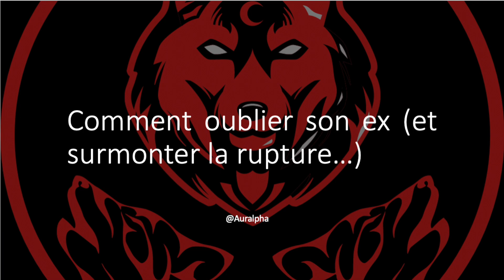Comment oublier son ex (et surmonter sa rupture...)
Si tu souhaites vraiment te développer, investir en toi et devenir plus alpha :

📚 Mon ebook : comment devenir le bad boy qu'elles désirent, respectent et s'arrachent

📚 TestoAlpha™ : le guide complet pour décupler sa testostérone et sa virilité

🚀 BourseAlpha™ : la formation idéale pour devenir investisseur et commencer à fructifier son argent en bourse

🎙 Coaching Alpha : un coaching 100% personnalisé avec moi pour passer à l'étape supérieure !

Produits pour l'acné :
Curcuma de qualité
Farine de pois chiche
Lait d'amande
Huile d'amande
Paula's choice BHA 2%
Adieu aux cicatrices

Mes outils pour tourner des vidéos :
Mon micro

Les produits que je recommande :
Le meilleur complément alimentaire pour un alpha
Réveillez le millionnaire (un must)
Mon nettoyant pour le visage (peau grasse)
Le même nettoyant pour le visage (peau sèche à normal)
Se tenir droit comme un alpha
Mon complément alimentaire (spiruline)
Un livre important à lire
Meilleur Oméga-3
Éliminer les traces de cicatrices et points noirs
Mes vitamines
12 règles pour une vie
Plus mâlin que le diable (mon préféré)
La maîtrise de la persuasion

Les informations délivrées dans cette vidéo ne sont pas des conseils ou des méthodes 100% fiables. Veuillez prendre en compte votre situation et d'autres facteurs qui viennent influencer. Cette vidéo n'est qu'à titre de divertissement et n'est en aucun cas une vidéo de conseils et ne doit pas être considérée comme une vidéo qui généralise toutes les personnes et situations.

séduction, femmes, rendre accro, comment séduire, comment séduire une femme, redpill, alpha, mgtow, sigma, alpha male, amoureuse, plaire à une femme, pilule rouge, bryanforreal, killiansensei, séduire une femme, comment faire tomber amoureuse, 100livreenunjour, Vincwolf